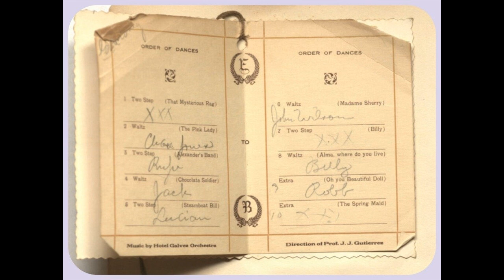7 обычных вещей из прошлого, которые покажутся совеременному человеку очень странными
Пьянелле. Обогреватель. Портбукет. Карне. Фен. Очки. Распылитель